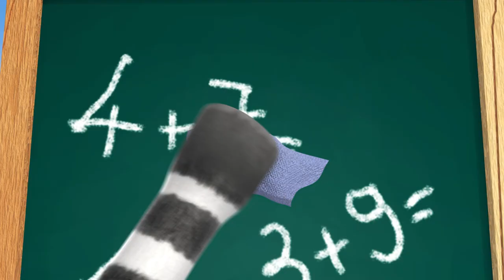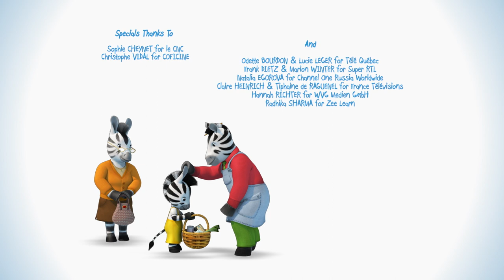ZOU NEW EPISODES 🎒 Tough dough